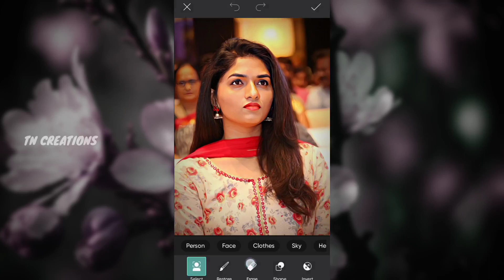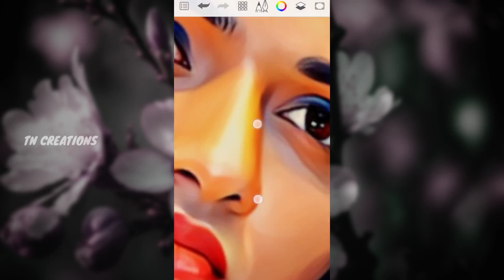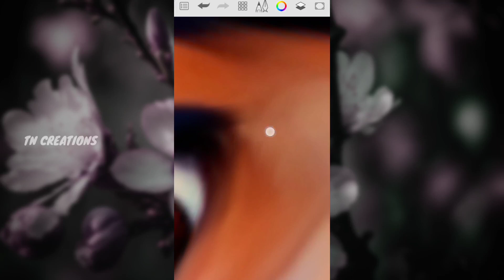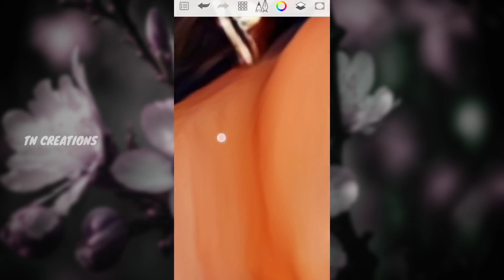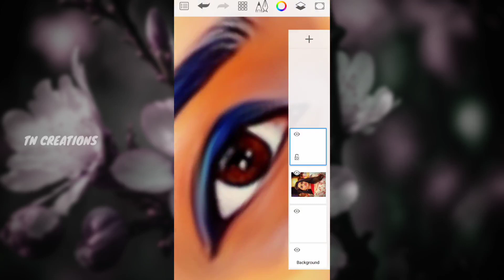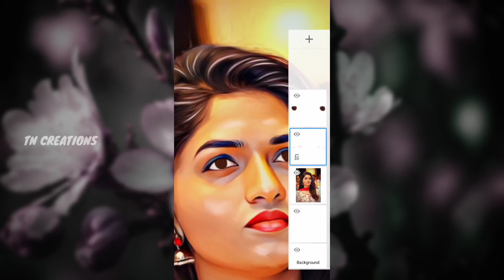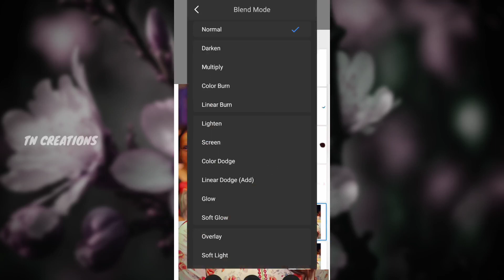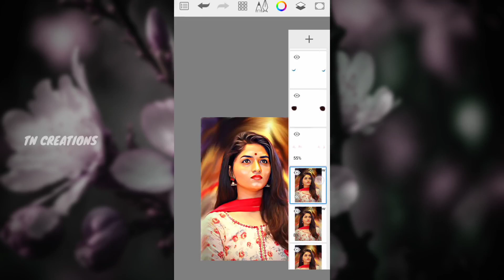Digital Oil Painting in Mobile 🖌️